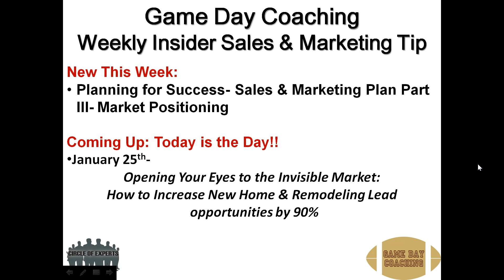GDC Weekly Tip 1/12/12